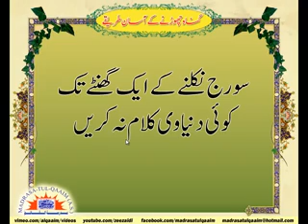Ayatollah Bahjat - Azkars For Protection From Sins - Syed Abid Hussain Zaidi